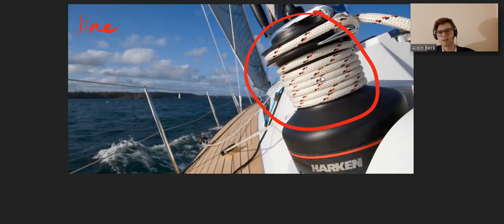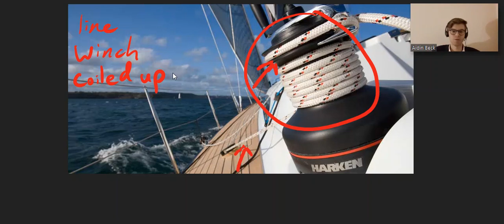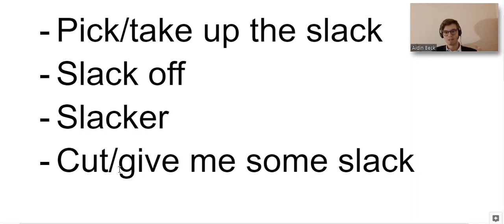Idioms (pick up the slack)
All the different usages of 'slack'. This nautical term is widely used in a variety of ways and is lots of fun to use.